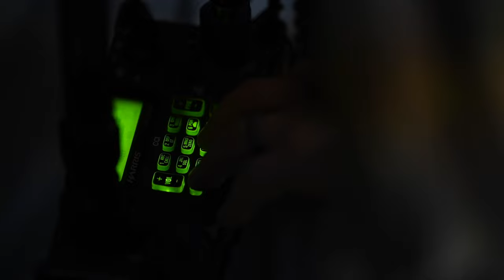Arctic Warriors: Airmen Brave 72 Hours of True Survival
The 3rd Air Support Operations Squadron Tactical Air Control Party, and Special Warfare Mission Support Airmen, participated in an, arctic training exercise in Delta Junction, Alaska, March 20-24, 2023.

3rd ASOS B-roll
EIELSON AIR FORCE BASE, AK, UNITED STATES
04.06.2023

The 3rd ASOS tested the, Airmen on their ability to operate in arctic conditions, while conducting reconnaissance, surveillance, and being self-sustained for 72 hours. (U.S. Air Force video by Airman 1st Class Ricardo Sandoval)

Film Credits: Video by Airman 1st Class Ricardo Sandoval
354th Fighter Wing Public Affairs